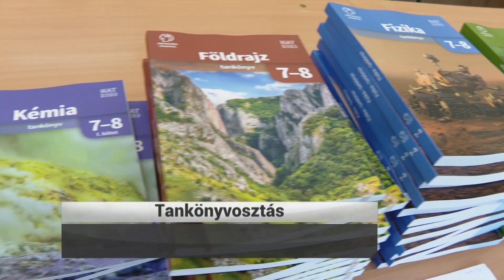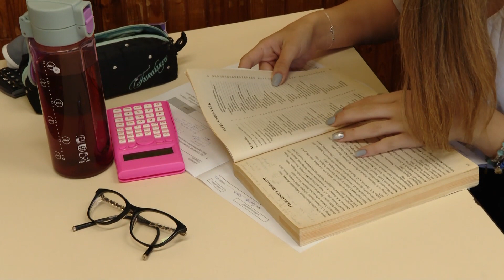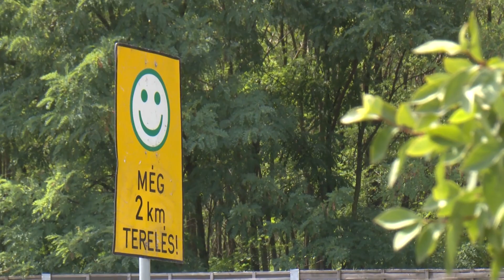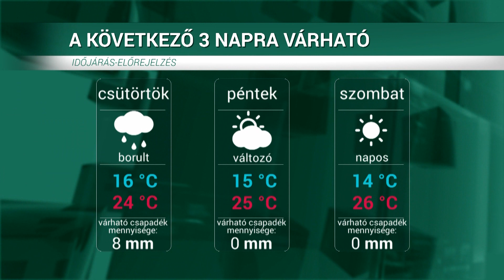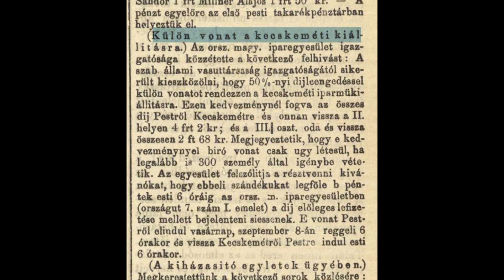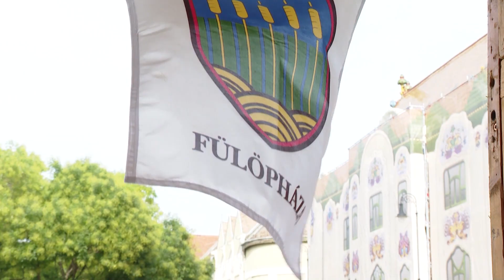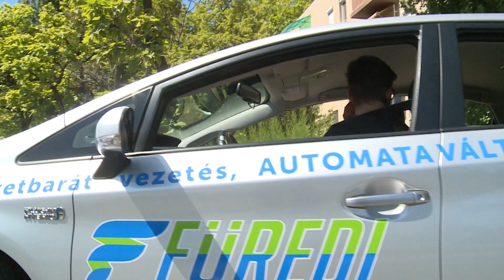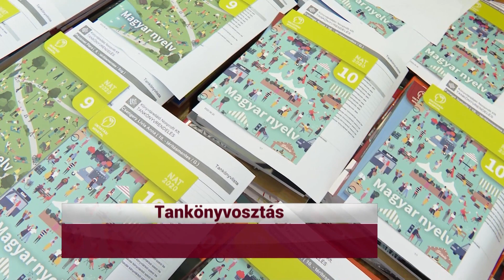HÍRÓRA (2022. augusztus 31.)